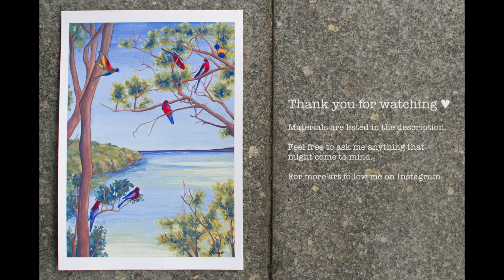Australian Treetops - Painting in Gouache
My grandmother is turning 90 this March. I wanted to give her something personal so I decided to paint a painting inspired by the time we lived in Australia and she came to visit us.

Happy birthday grandma ♥

✦ MATERIALS ✦

• Horadam Schmincke gouache
• Faber-Castell Polychromos colour pencils
• Escoda RESERVA brushes